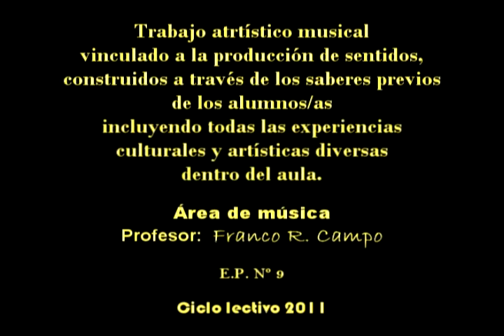LA MÚSICA EN LA ESCUELA Muestra Artístico Musical - Área de Música - 2011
En el marco de la expo 9, exposición anueal que realiza la Escuela Primaria Nº 9, se realizó la siguiente muestra desde el área de música desde los años 4to. y 5to., cordinados y dirigidos por el profesor Franco R. Campo.
La presentación musical consistió en mostrar a través de diferentes canciones, lo que se viene trabajando durante el año por medio de los diferentes contendidos del área de música.

Franco R. Campo
Profesor de música

Ciclo lectivo 2011  -  Bolívar Bs. As.     Argentina